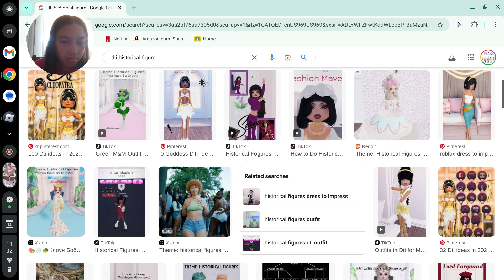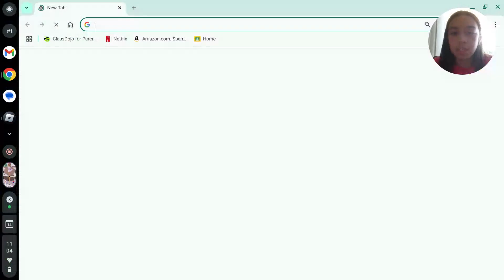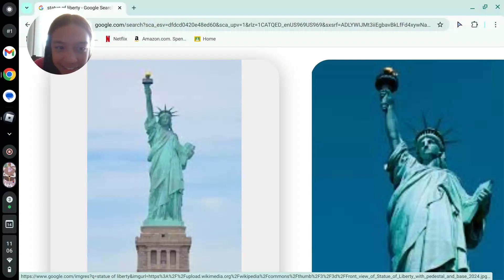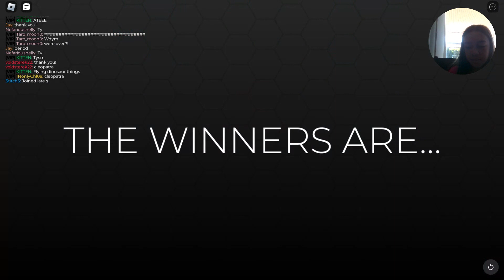DTI ROBLOX WITH ME MY SELF AND I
DIT ROBLOX